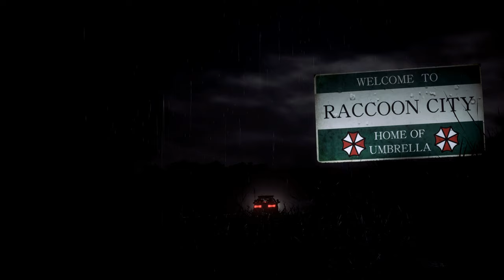Resident Evil 2 Remake mod Claire Redfield 『Biohazard 2 mod』 Re2 highgrade Elegant Claire outfit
support

Mod shop
Sorry